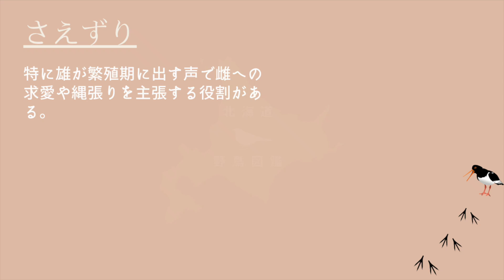ノゴマの鳴き声（さえずり、地鳴き） / Siberian Rubythroat / 野駒(のごま) /北海道野鳥/鳥の鳴き声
5月〜6月にかけて北海道の草原でさえずりが聞ける野鳥、ノゴマ（野駒）の鳴き声の動画（字幕解説付き）です。
日本国内では北海道と東北のごく一部のみで繁殖が確認されている野鳥で、北海道の草原を代表する鳥。
初夏の海岸草原に響く美しい声高のさえずりをお楽しみください。

撮影 : nikoncoolpix p950

This is a video (with subtitles and explanations) of the sounds of the Siberian Rubythroat , a wild bird that can be heard chirping in the grasslands of Hokkaido from May to June.
In Japan, it is a wild bird that has been confirmed to breed only in Hokkaido and a small part of Tohoku, and is the representative bird of Hokkaido's grasslands.
Enjoy the beautiful high-pitched chirping.